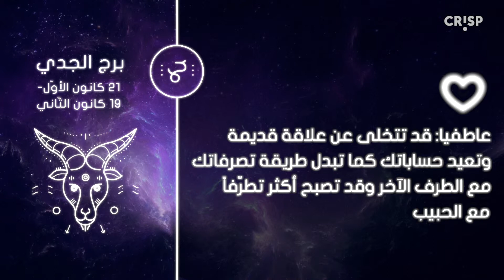ما هي توقعات ومفاجآت برج الجدي لشهر آذار ٢٠١٩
توقعات ومفاجآت برج الجدي لشهر آذار ٢٠١٩

عمليا
تحمّل مسؤوليات كبيرة تجعلك تكتشف قدراتك الحقيقية
وتتجاوب مع طموحاتك في غالب الأحيان
توظّف كل إمكاناتك لكسب الثقة في أي مجال تتطرّق إليه

عاطفيا
قد تتخلى عن علاقة قديمة وتعيد حساباتك
كما تبدل طريقة تصرّفاتك مع الطرف الآخر
وقد تصبح أكثر تطرّفاً مع الحبيب

صحيا
تأخذ قسطاً من الراحة بعد شعورك بالإرهاق
والتوتر، وتتخلص من القلق المزمن الذي لاحقك
في الشهرين الأخيرين لتستعيد حيويتك ونشاطك